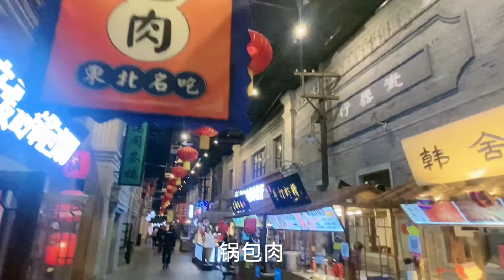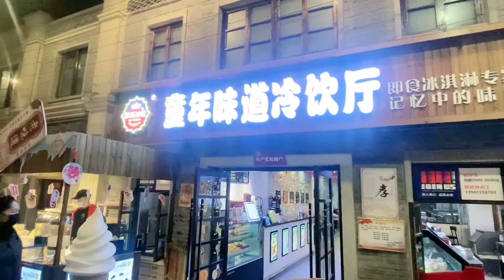中朝边境安东老街，参照丹东二三十年代建筑，再现安东繁华老街景。